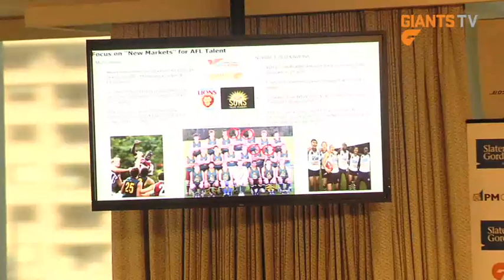GIANTS Boardroom Lunch - LIVE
Join the GIANTS as they present the next in their series of Boardroom Lunches. The GIANTS welcome a star studded panel focusing on the art of recruiting including Kevin Sheehan, Michael O'Loughlin, Scott Clayton and Steven Silvagni.